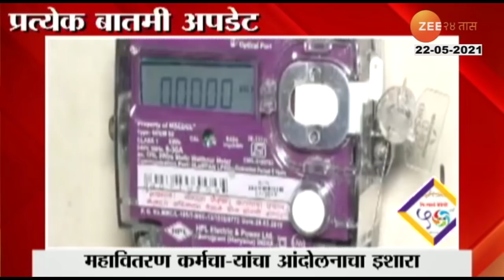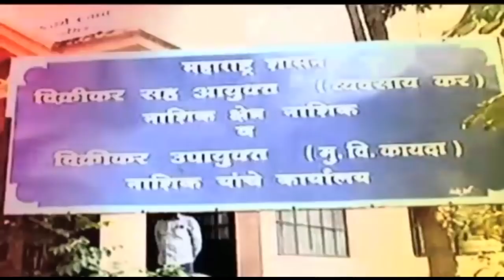Mucormycosis कोरोना उपचारांमुळे बळावला नाही-डॉ तात्याराव लहाने यांनी सविस्तर माहिती दिली पाहा|UPDATE